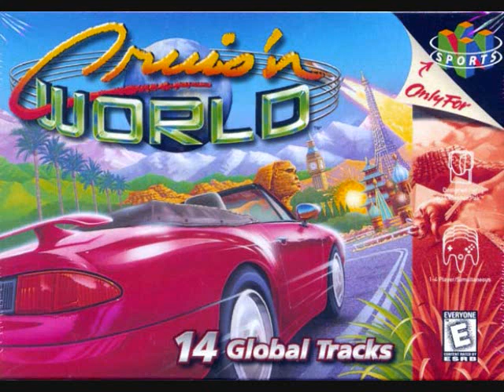Cruis'n World OST - Hawaii (Jungle Bump) [REMASTERED]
Composer(s)

Unknown at the time.

Recorded by: VideoGameOST1.